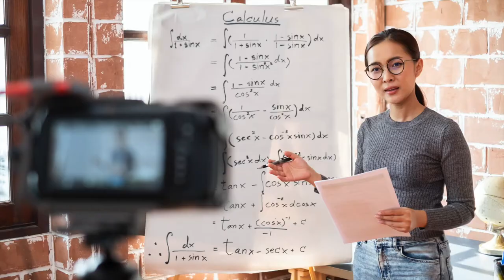Plenary: Land Acknowledgement, Welcome & Overview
Join your hosts Lutfiyya Dhalla and Daniel Roukema as they kick off TESS Online 2020.